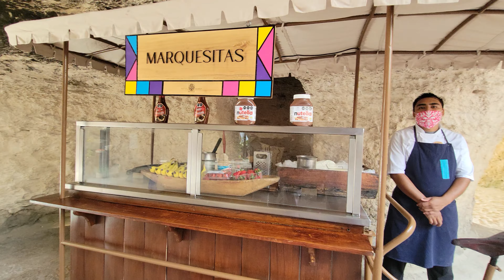Experience a Sunday Brunch Like You Have Never Seen in 4K at Hotel Xcaret Mexico! 🇲🇽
Come with us to experience this amazing Sunday Brunch at Hotel Xcaret Mexico! They have literally anything you can think of, and all types of international food. Everything is top notch at this 5 Diamond All-Inclusive Resort and this Sunday Brunch is the cherry on top!

I use a variety of cameras and accessories, below is a list of my equipment that I use or have used to film the videos on my channel.

Full Frame Camera:
Sony ZV-E10

Handheld Cameras:
DJI Pocket 3
DJI Pocket 3 (Creator Combo)
DJI Pocket 2
DJI Pocket 2 (Creator Combo)

Action Cameras:
GoPro 12
GoPro 11

360 Camera:
Insta360 X3

Phone Camera & Gimbal:
Samsung S23 Ultra
DJI Osmo Mobile 6

Accessories:
GoPro Handler
GoPro Shorty
GoPro Spare Battery + Dual Charger
GoPro Shoulder Mount
GoPro Neck Mount